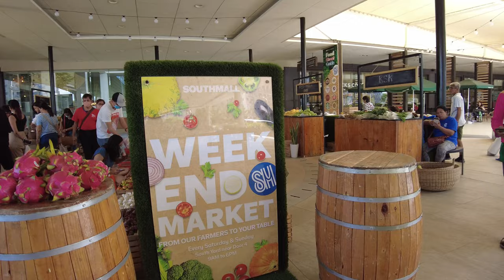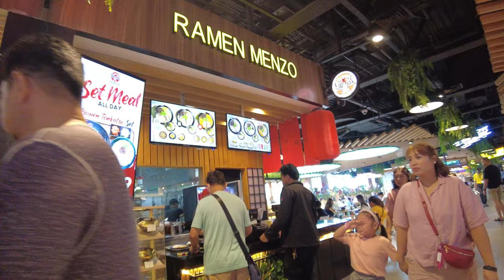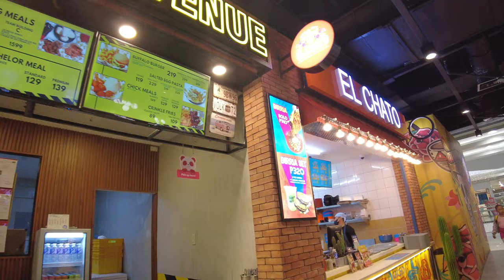SM Southmall Las Piñas | Walking Tour [4K UHD]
📍SM Southmall
Alabang-Zapote Road, Pilar Village, Almanza Uno, Las Piñas, Metro Manila, Philippines

Timeline:
0:00 Preview
0:37 Outside the mall
4:39 Lower Ground Floor
13:54 Upper Ground Floor
27:12 Level 2
29:51 Food Court
35:42 Level 3
39:57 Game Park